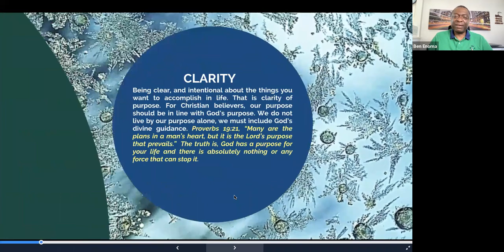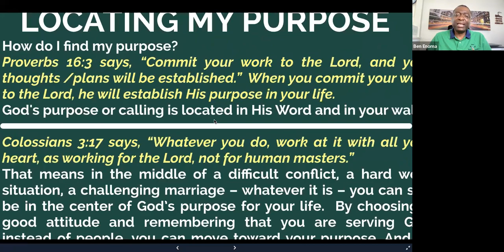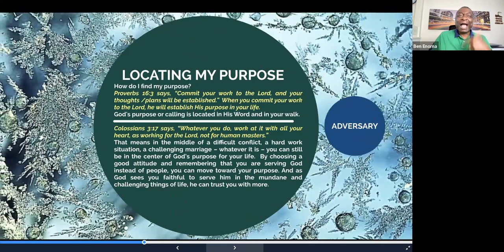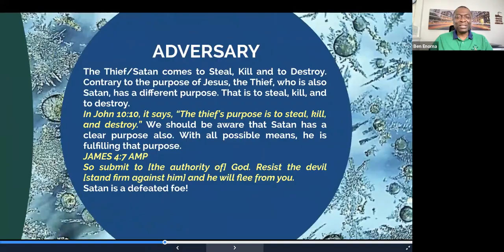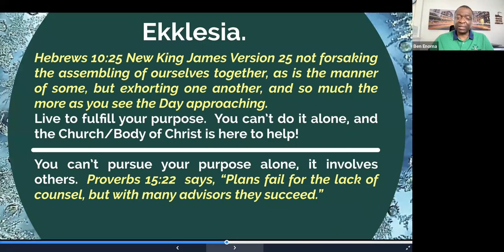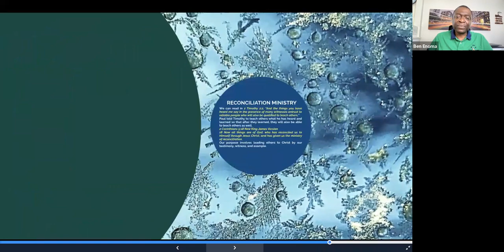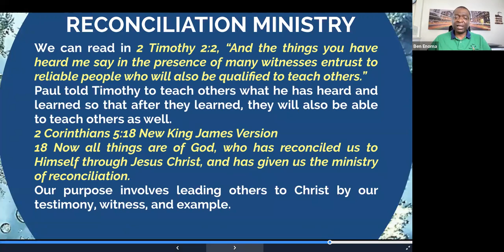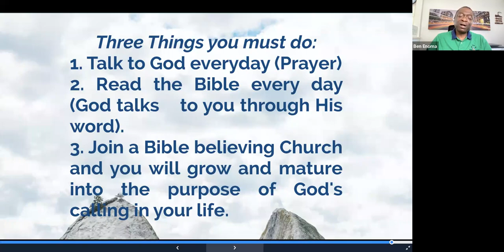Today's Message: Believers' Clarity of Purpose.